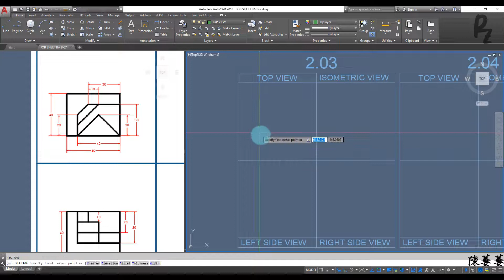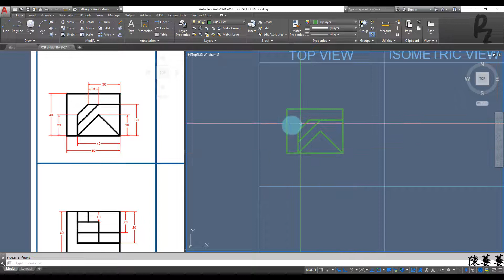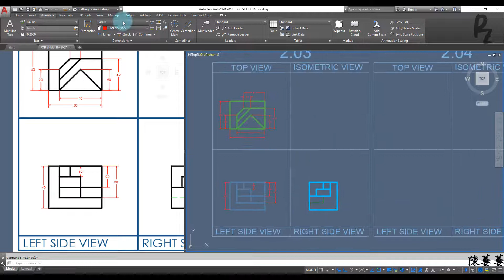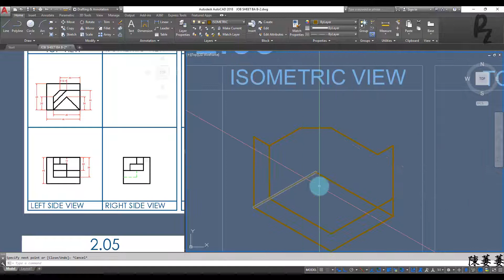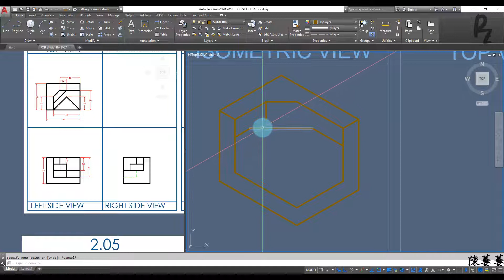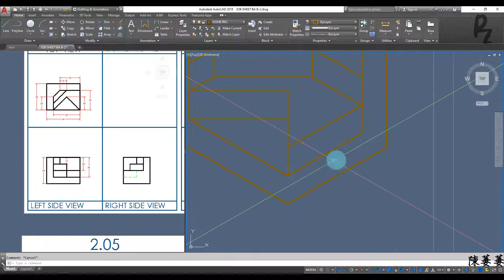2D Isometric Exercises JS 2.03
Job Sheet 2.03
Basic AutoCAD Module 2 : 2D Isometric Drawing